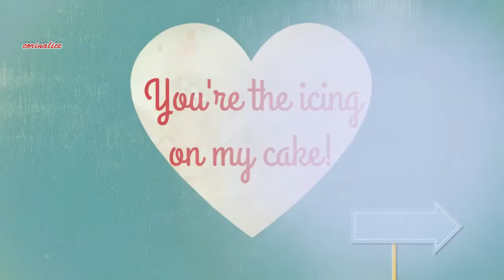HAPPY VALNTINE'S DAY 2019!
This channel is non profit ! Videos may contain copyrighted material. All trademarks and copyrights remain the property of their owners.
This channel is for recreational purposes only . My channel is just entertainment!Thanks for your visit and voting!ENJOY!